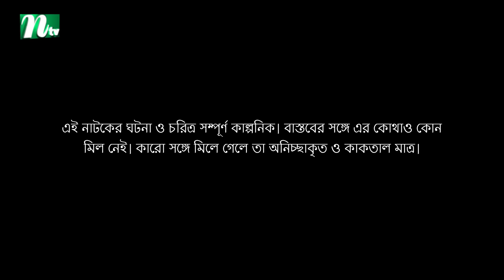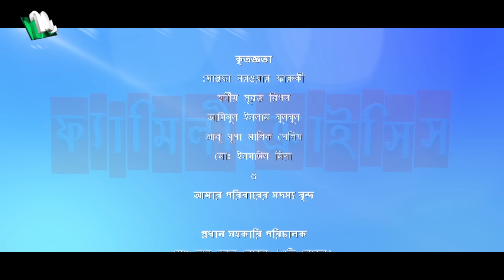Family Crisis | ফ্যামিলি ক্রাইসিস | EP 01 | Sabnam Faria | Sarika Saba | NTV New Drama Serial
NTV Popular Drama Serial | Family Crisis | In Bengali: ফ্যামিলি ক্রাইসিস | Episode 01 | Sabnam Faria | Sarika Saba | Tamim Mridha | Shahiduzzaman Selim | Shamim Hasan Sarkar | Rosey Siddiqui | Runa Khan | Sharmili Ahmed | Monira Akter Mithu | Directed by Mohammad Mostafa Kamal Raz | Produced by NTV | Country: Bangladesh

STARRING: Sabnam Faria, Shahiduzzaman Selim, Shamim Hasan Sarker, Tamim Mridha, Rosey Siddiqui, Runa Khan, Sharmili Ahmed, Monira Akter Mithu, Munira Yusuf Memi, Sohel Khan, Mukit Zakaria, Afrin Shekh Raisa, Sarika Saba, Showmik, Mithila, Riya and Others.